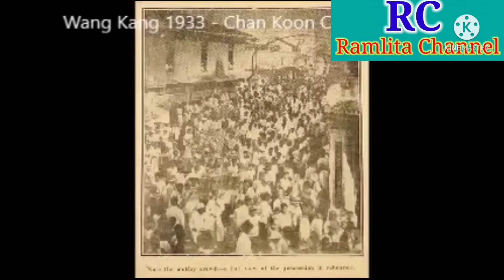Kota Melaka seawal 1900 @ Ramlita Channel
Kota Melaka seawal 1930 dimana peninggalan sejarah yang begitu unik bangunan dan adat resamnya dari berbilang kaum @ Ramlita Channel